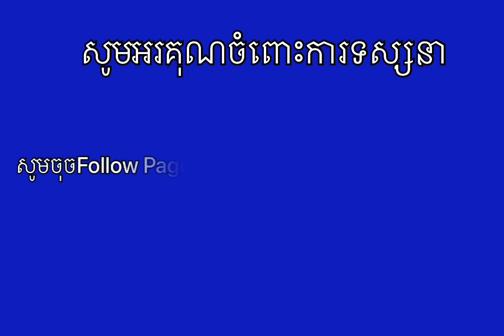សម្តេចអគ្គមហាសេនាបតីតេជោ ហ៊ុន សែន នាយករដ្ឋមន្ត្រីនៃព្រះរាជាណាចក្រកម្ពុជានិងជាប្រធានអាស៊ានអញ្ជើញជា...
សម្តេចអគ្គមហាសេនាបតីតេជោ ហ៊ុន សែន នាយករដ្ឋមន្ត្រីនៃកម្ពុជា អញ្ជើញជាអធិបតីភាពប្រកាស បើកកិច្ចប្រជុំរដ្ឋមន្ត្រីសេដ្ឋកិច្ចអាស៊ានលើកទី៥៤ និងកិច្ចប្រជុំពាក់ព័ន្ធ ថ្ងៃទី១៤ ខែកញ្ញា ឆ្នាំ២០២២
ISHARE KH